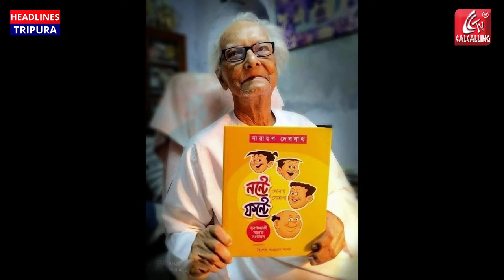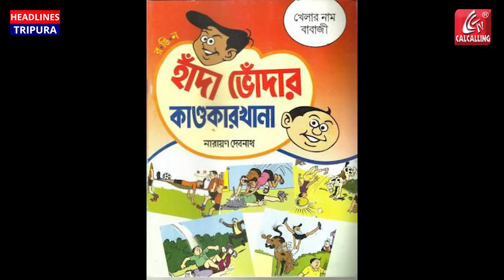না ফেরার দেশে চলে গেলেন হাঁদা-ভোঁদা, বাটুল দি গ্রেট, কেল্টুদার স্রষ্টা পদ্মশ্রী নারায়ণ দেবনাথ